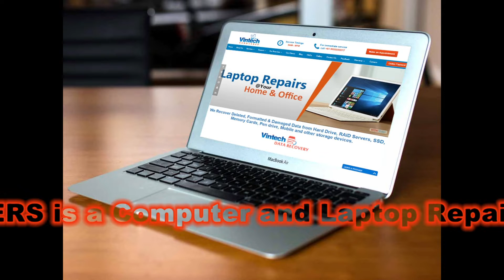Computer Chip Level Servicing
VINTECH COMPUTERS

Address:  5th Floor, Babukhan Rasheed Plaza, opp brand factory, Road No 36, Jubilee Hills, Hyderabad 500033

Description: We offer Affordable and Reasonable prices and we fix all kind of major issues, quick response, within 2 hours. We can give a solution and we fix at your home, office and anywhere in Hyderabad. We repair all kind of major brands like Dell, HP, Lenovo, Acer, Apple, Compaq, Toshiba, Sony, Gateway, Samsung, Asus. Whenever you want to have laptop repair supports just call Vintech.